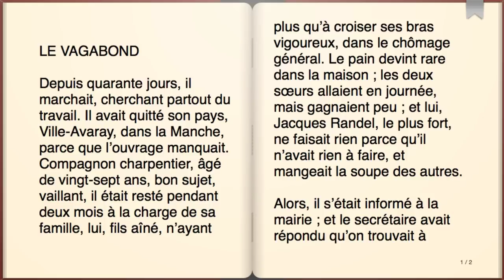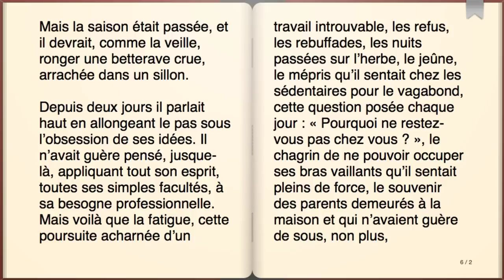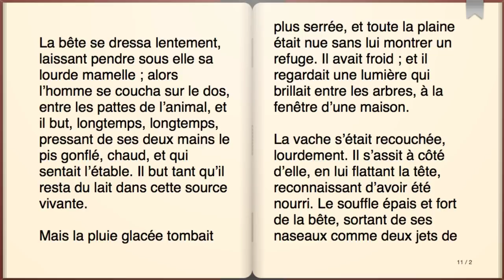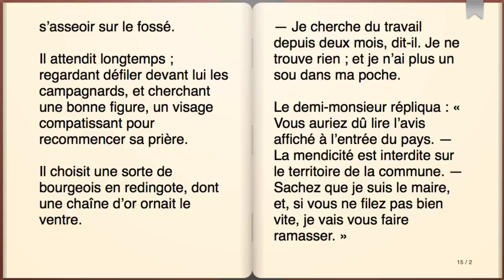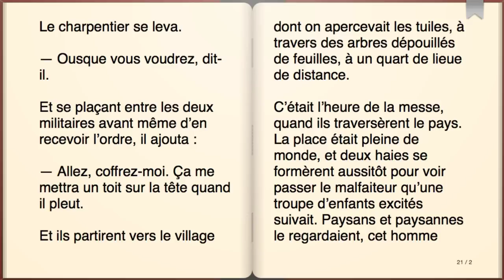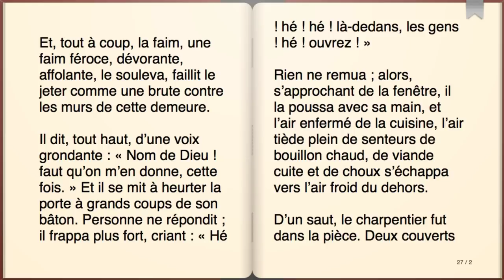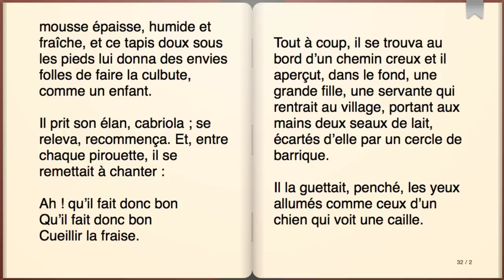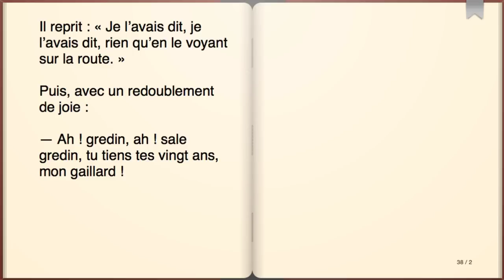Livre audio : Le Vagabond, Guy de Maupassant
Le Vagabond est une nouvelle policière écrite par Guy de Maupassant et publiée pour la première fois en 18871. Elle raconte le destin tragique de Jacques Randel, un compagnon charpentier qui, après avoir cherché du travail en vain dans le centre de la France, décide de rentrer dans son pays natal, la Manche. Sur son chemin, il est arrêté à plusieurs reprises par les gendarmes pour vagabondage, car il n’a pas de papiers ni d’argent. Il subit les humiliations, les brimades et les violences des autorités, qui le considèrent comme un malfaiteur. Il finit par être condamné aux travaux forcés à perpétuité, sans avoir commis aucun crime.

Le Vagabond est une nouvelle qui dépeint la misère sociale et l’injustice du système judiciaire de l’époque. Maupassant y montre son talent de narrateur, en créant un personnage attachant et révolté, qui lutte pour sa dignité et sa liberté. Il y fait aussi preuve d’un réalisme saisissant, en décrivant avec précision les conditions de vie des vagabonds et des bagnards. La nouvelle est considérée comme l’une des plus sombres et des plus émouvantes de l’auteur.